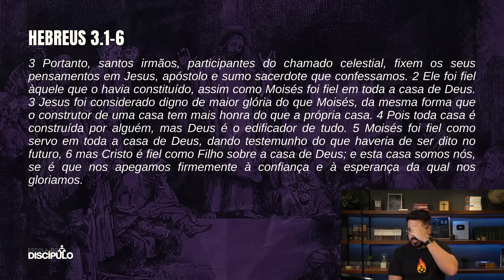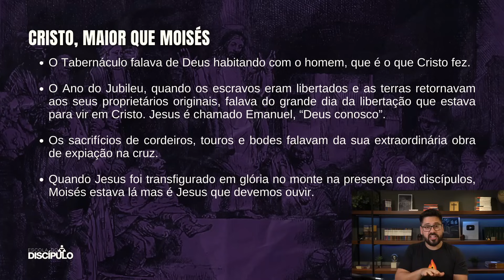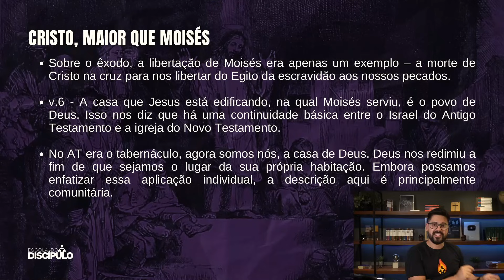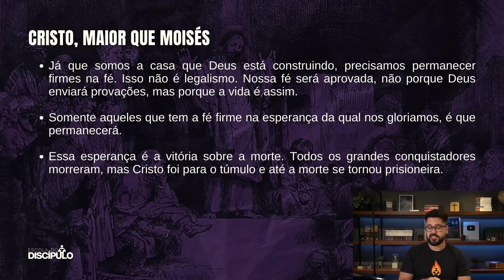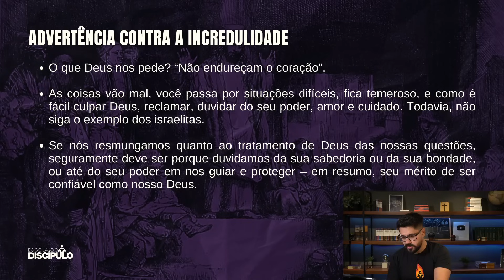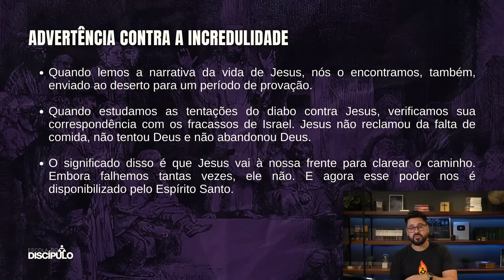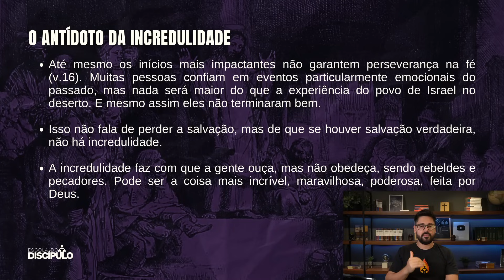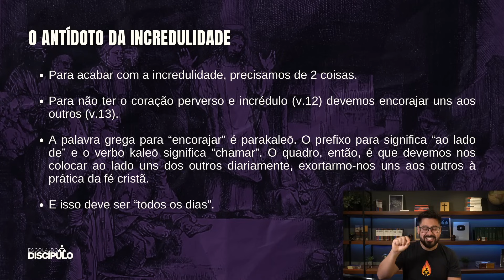O poderoso antídoto para a vencer a incredulidade | Hebreus 3.1-19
Veremos hoje que Hebreus 3 destaca a superioridade de Cristo em relação a Moisés e o chamado à perseverança na fé. O capítulo começa comparando Moisés, um servo fiel na casa de Deus, a Jesus, o Filho sobre a casa. Embora Moisés tenha sido um líder importante para o povo de Israel, Jesus é superior, pois Ele é o construtor da casa, enquanto Moisés é apenas parte dela.

O autor de Hebreus então adverte os leitores a não endurecerem seus corações, como os israelitas fizeram no deserto. Eles ouviram a voz de Deus, mas devido à incredulidade, não puderam entrar no descanso prometido. A lição central é que a fé e a obediência a Cristo são cruciais para participar do descanso de Deus.

Este capítulo nos ensina sobre a importância da fidelidade contínua e da confiança em Cristo, alertando contra os perigos da incredulidade e do afastamento de Deus. Ao refletir sobre Hebreus 3, somos encorajados a manter nossos corações abertos à voz de Deus e a perseverar na fé, sabendo que Jesus, como o Filho de Deus, é digno de toda nossa confiança e devoção.

AJUDE A ESCOLA DO DISCÍPULO A ALCANÇAR MAIS PESSOAS. FAÇA A SUA DOAÇÃO:
CÓDIGO DO BANCO – 748
SICREDI
Agência: 0913
CC: 26.460-6
BENEFICIÁRIO:
ESCOLA DO DISCIPULO - PIBCG/MS
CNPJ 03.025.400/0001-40